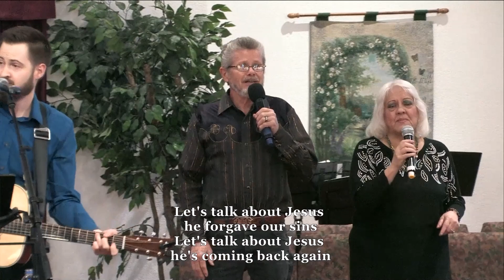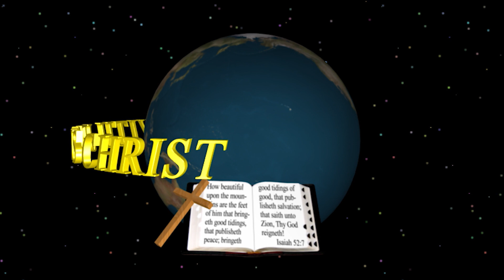TOUCHING THE OZARKS - 12/24/23 - Television broadcast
Todays message is titled, "Be Of Good Cheer” -  by Pastor James Eakins - Television air date 12/24/23 -